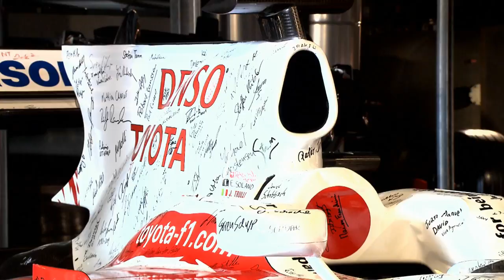Toyota Community Award 2014 | Abschlussevent von Toyota Deutschland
► Toyota Fans auf dem Toyota Community Award 2014 ✔ Treffen der Toyota Fanclubs im Jahr 2014✔ ► Der offizielle Toyota Deutschland YouTube Kanal ► Toyota: Nichts ist unmöglich.

Innerhalb von 3 Monaten wurde über die Toyota Deutschland Facebook Seite die aktivste Toyota Community gesucht und von den Fans gevoted.
Am 08.08. trafen sich die Betreiber der 10 besten Toyota Communitys in- und um Köln zu einem ereignisreichen Tag.
Ausblicke in die Zukunft von Toyota (Brennstoffzellentechnologie), Einblicke in die Toyota Motorsport Historie bei TMG und ""Erfahren"" von Toyota Modellen auf abgesperrter Strecke und im Gelände.